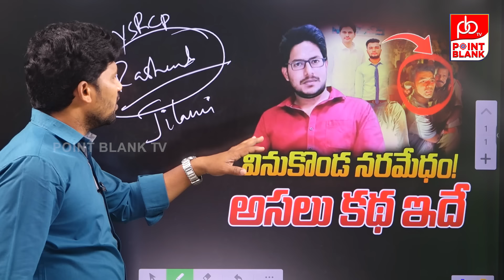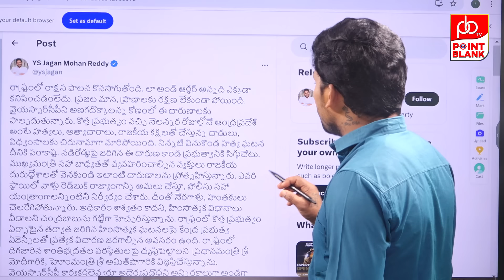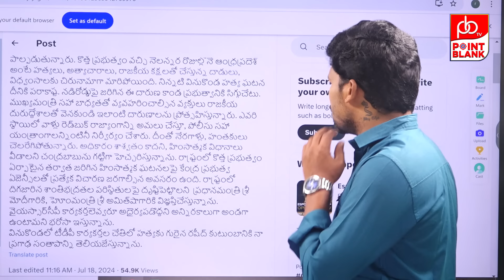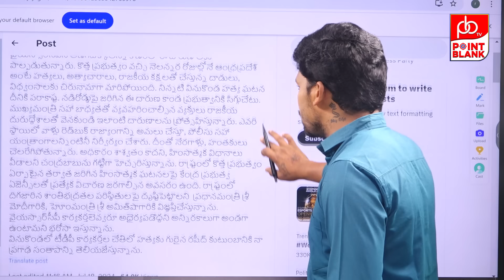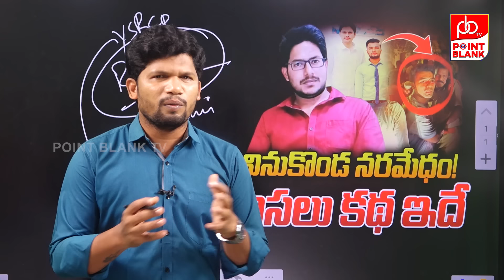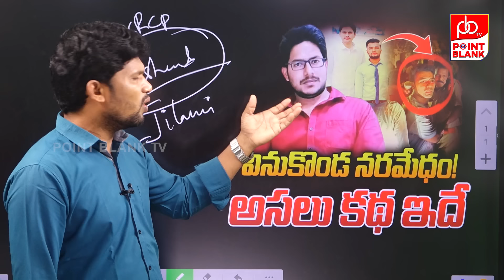న‌డి రోడ్డుపై క‌సి తీరా న‌రికి న‌రికి : Vinukonda Latest Incident | Point Blank TV